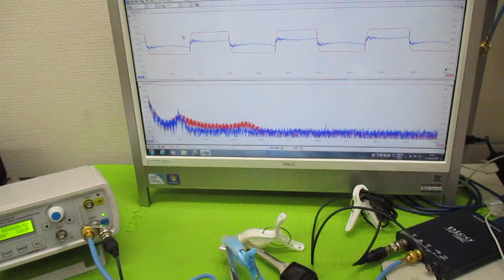オリジナル超音波実験 ultrasonic-labo